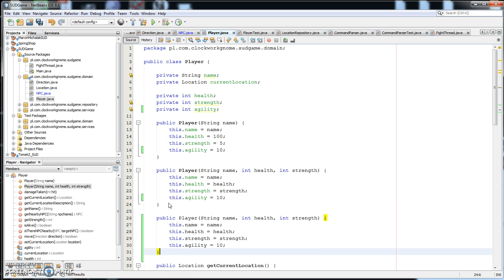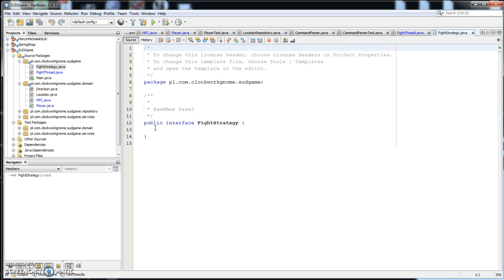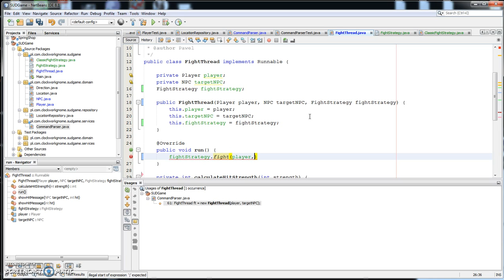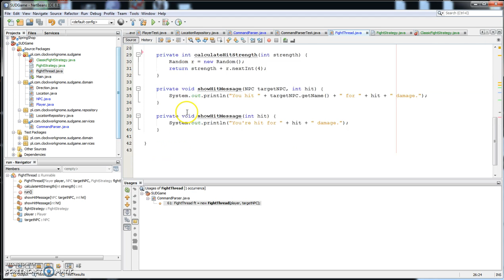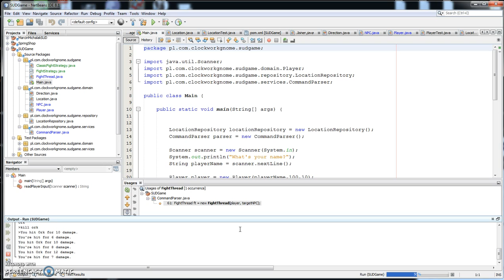Kurs Java SE - Gra Tekstowa, część 14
Implementacja wzorca strategii

Jeśli wiedza zdobyta dzięki temu screencastowi jest dla Ciebie warta choć złotówkę to chętnie ją przyjmę :)